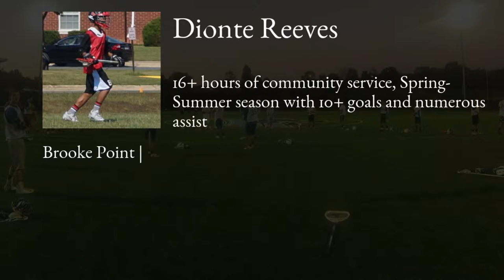Dionte Reeves Lacrosse Highlights | VA 2017 | Att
Dionte Reeves Recruiting Video.